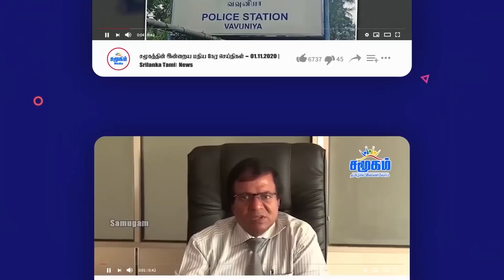இன்றைய பிரதான செய்திகள் - 23.07.2023